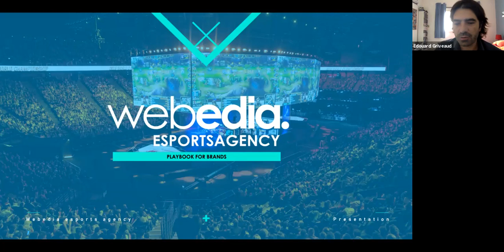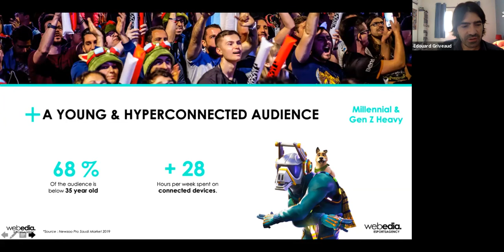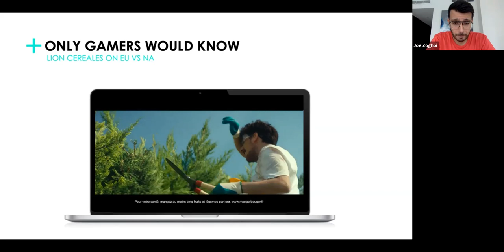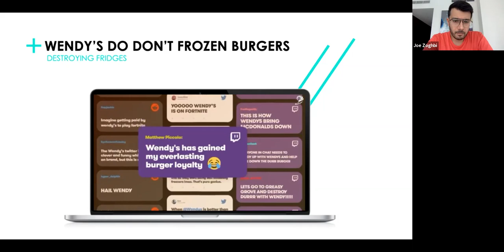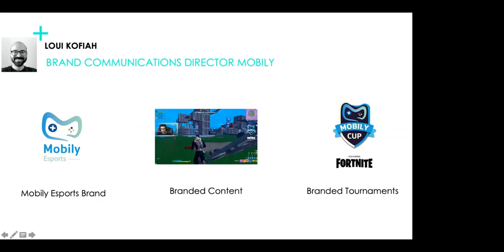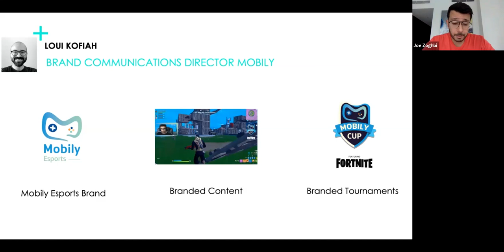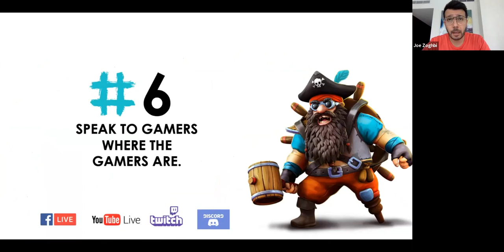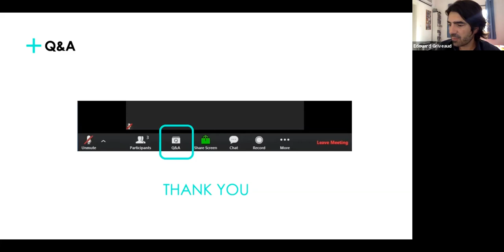WEBINAR 2: How can any brand penetrate the growing esports & gaming space?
Topics covered:
- The esports value chain & how its ecosystem works
- Insights on the GCC Gamers in general & specifically KSA
- Mastering storytelling: How esports & gaming content is consumed
- International & local best case studies
- Live case study: Testimony
- 6 key takeaways on how to get in the game

Meet the speakers:
Edouard GRIVEAUD - Gaming & Esports Studio, Webedia Arabia (moderator)
Joe ZOGHBI - esports for Webedia Arabia & Team Owner at Divine Vendetta
Loui KOFIAH - Brand Communications Director for Mobily (special guest)